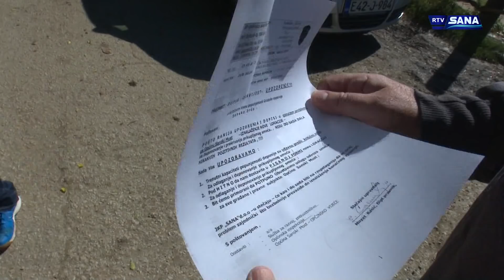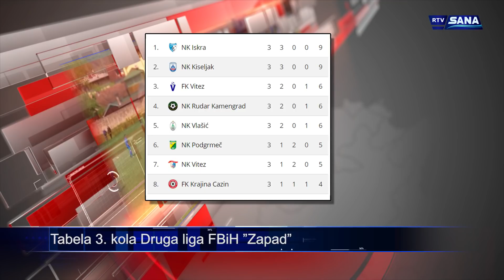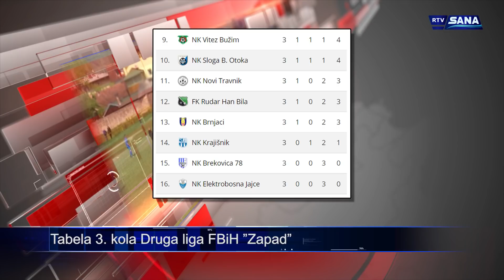Hronika Sana 30.8.2021.